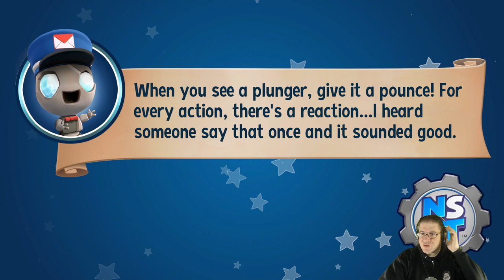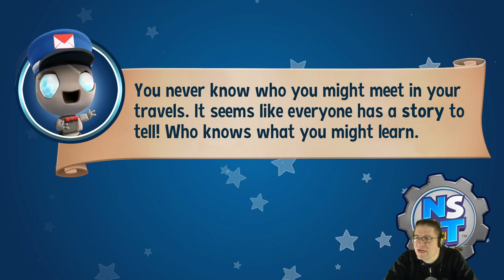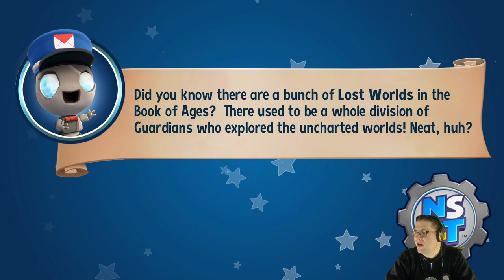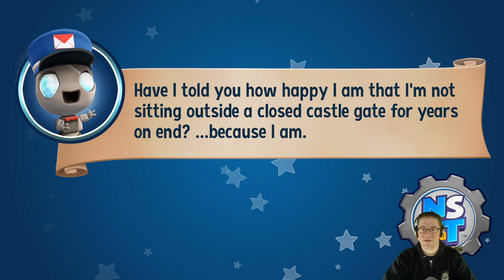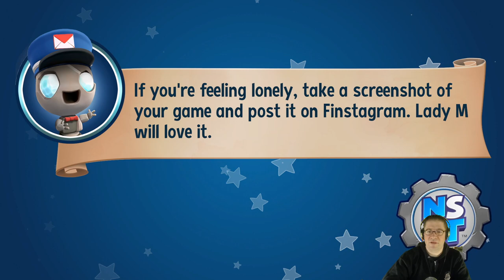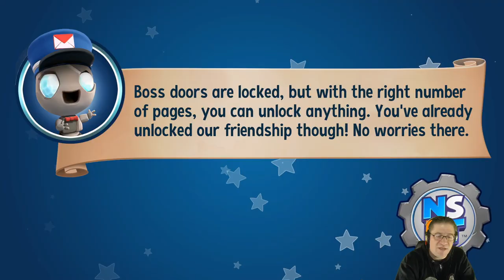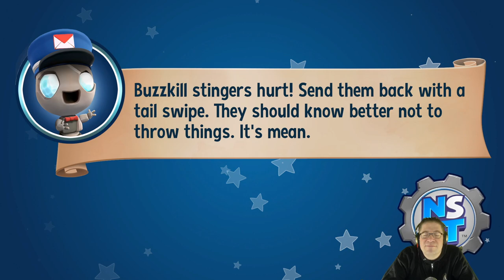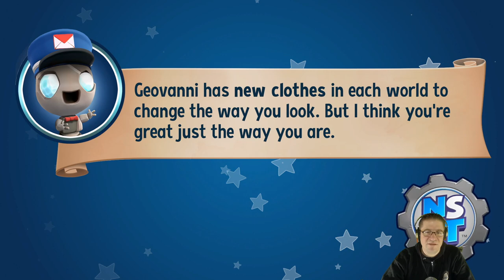New Super Luckys Tale - Episode 3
In this episode of New Super Lucky's Tale, we finish out the first world, and complete the level. Lots of secrets, and 100% completion of the levels. Now we are ready to take on Tess, the Inventor. :D